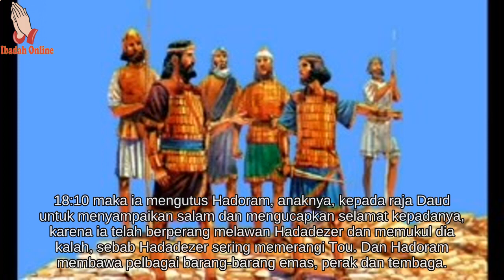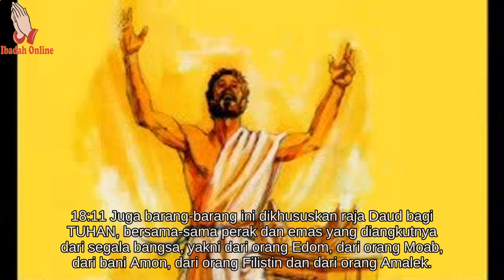Alkitab Bergambar Untuk Anak Sekolah Minggu 1 Tawarikh 18 - Ibadah Online